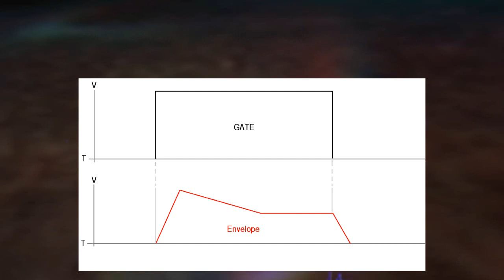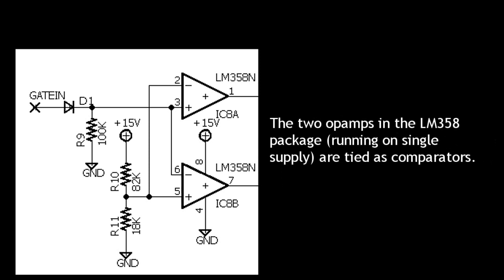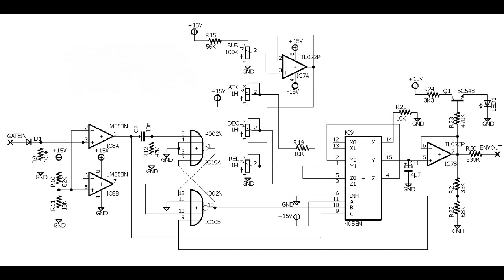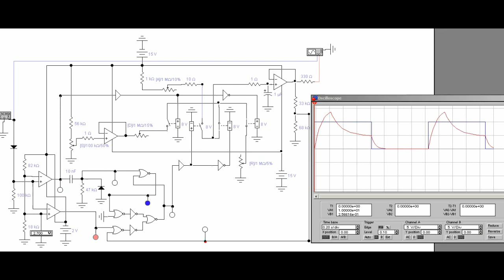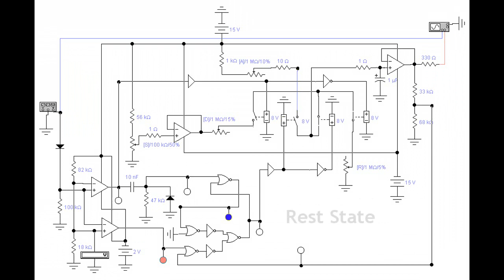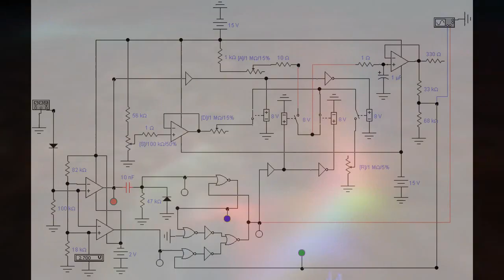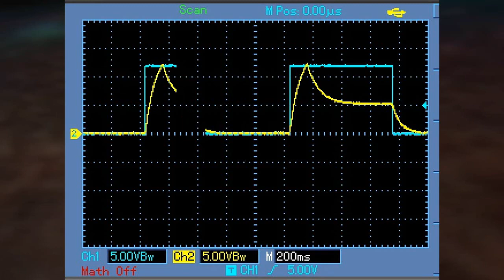Dual Envelope Generator: ASM ADSR, Circuit description and how it works.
The Envelope Generator is a circuit that generates a voltage contour upon receiving a Gate control. ADSR stands for Attack, Decay, Sustain and Release. Attack is the first stage of the envelope, the time the envelope voltage takes to reach maximum level. Decay is the time the envelope voltage takes to go from maximum level to the Sustain level.  Sustain is not a timed voltage variation, it's a constant voltage level. Release is the time the envelope voltage takes to go from the Sustain level to minimum level. It starts when the Gate signal closes.

In the video, we have a look at the schematic diagram and see how it works.